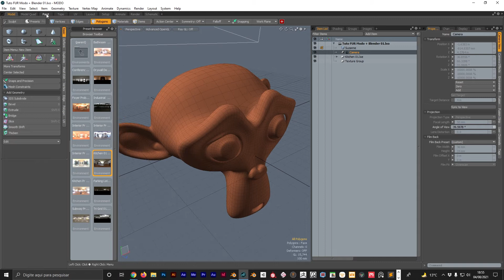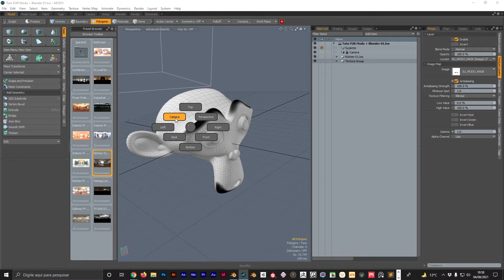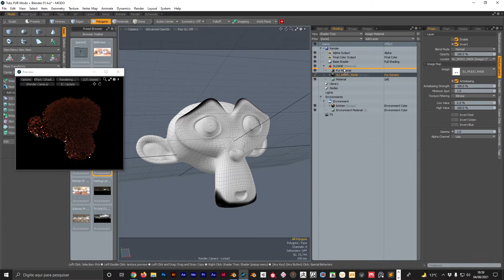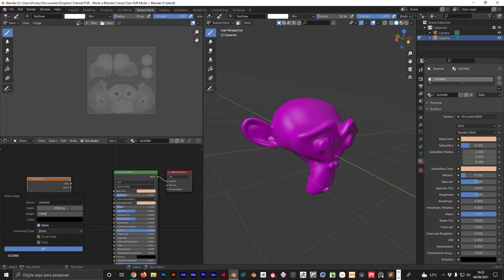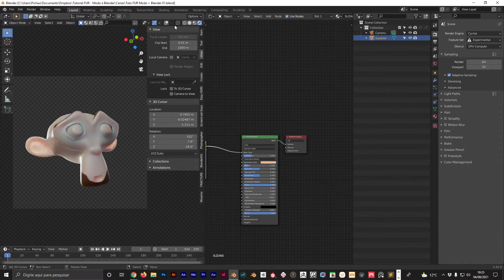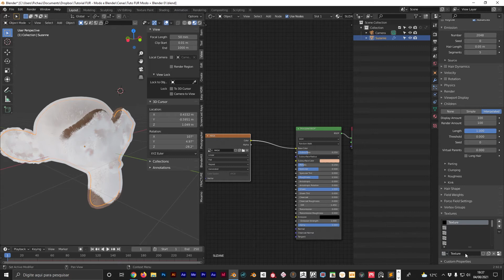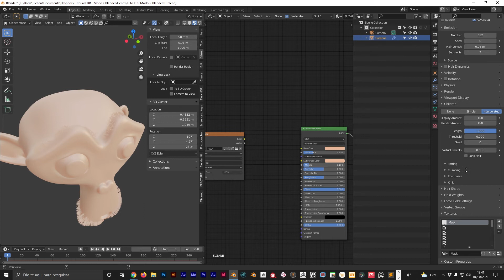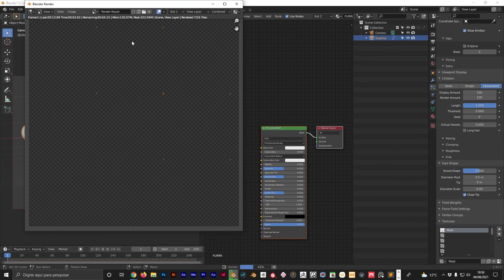FUR Mascarado no Modo e no Blender!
Ae galera, tuto misto!
Aqui eu mostro como usar uma imagem como máscara para controlar o FUR, tanto no Modo como no Blender.
Para quem está migrando do Modo para o Blender, esse tuto é ideal para entender a mecânica do fur por lá!